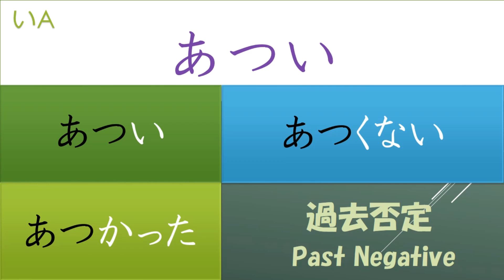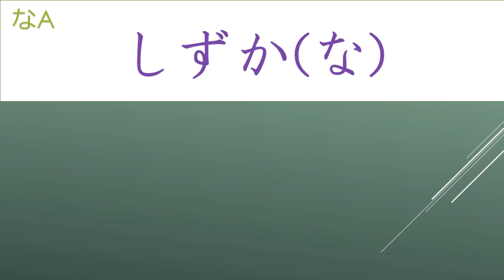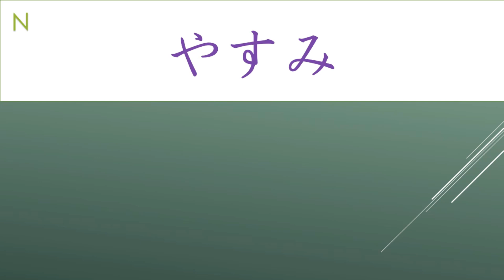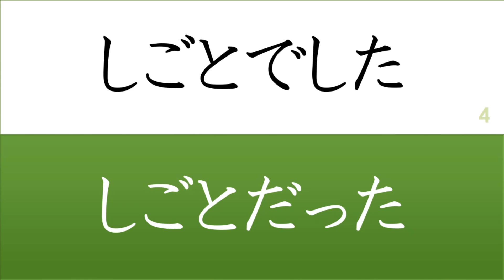Japanese Plain form Flash Cards (Adj. & Noun) : ふつう形フラッシュカード(形容詞と名詞）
『みんなの日本語』初級Ⅰ第20課に対応した、普通形（形容詞・名詞）練習用フラッシュカードです。

【動詞Form フラッシュカード他】